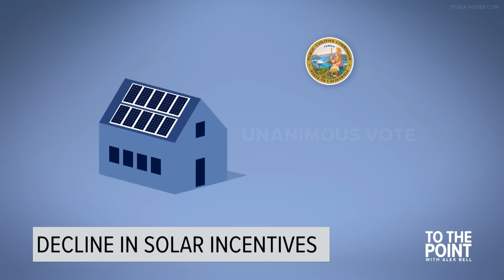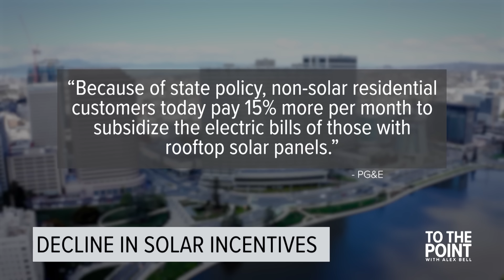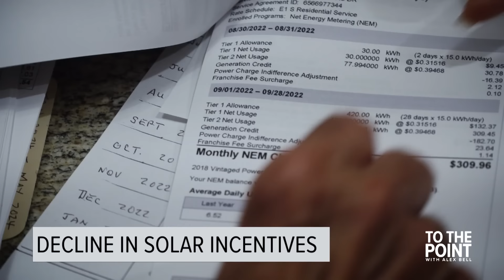With a decline in California's solar power incentives, many wonder if it's still worth it